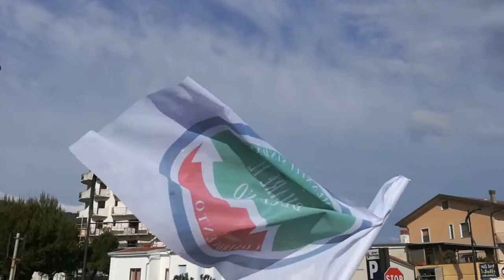Falerna (W il Sindaco)